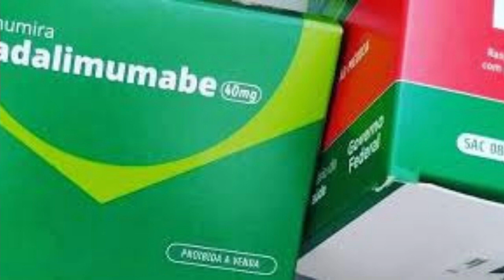adalimumabe ou humira efeitos colaterais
Os efeitos colaterais diferem de pessoa para pessoa, cada organismo terá uma forma de reação ao medicamento biológico, os efeitos...

CONTA POUPANÇA
AGÊNCIA: 0314
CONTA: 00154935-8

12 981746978